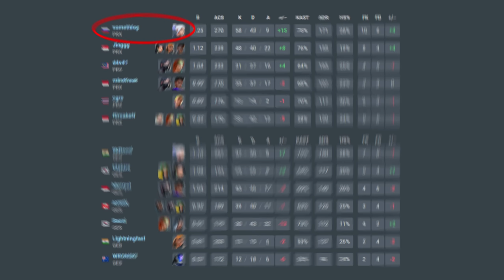The Paper Rex Korea Experience | VLOG 3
We interrupt the regular scheduled program to bring you another rendition of JdFaker's scuffed vlogs! Watch the team's experiences in Korea through the manager's eyes 👀

The Paper Rex Paper People
Our Partners